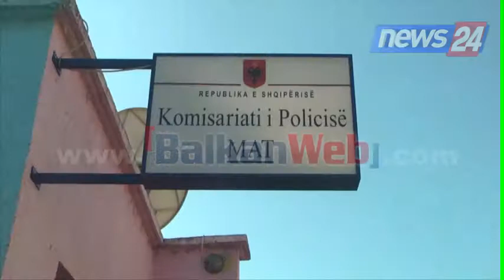Tritol para banesës së kryebashkiakut të Matit, në pranga një 37-vjeçar